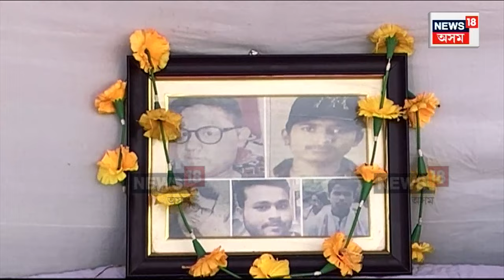4 Years Completed CAA Protest : চাৰি বছৰে জ্বলি আছে CAA আন্দোলনৰ ৫ শ্বহীদৰ পৰিয়ালৰ ক্ষোভৰ জুই | N18V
4 Years Completed CAA Protest | দেশ কঁপাই যোৱা CAA আন্দোলনৰ চাৰিটা বছৰ সম্পূৰ্ণ। চাৰি বছৰে উমি উমি জ্বলি আছে CAA আন্দোলনৰ পঞ্চ শ্বহীদৰ পৰিয়ালৰ ক্ষোভৰ জুই। কিন্তু আজিও কেৱল মাত্ৰ উত্তৰবিহীন এটা প্ৰশ্ন হৈয়ে ৰৈছে কোনে মাৰিলে CAA আন্দোলনৰ পঞ্চ শ্বহীদক?